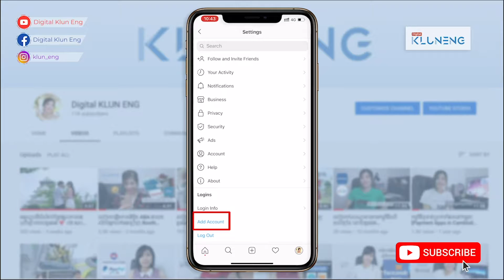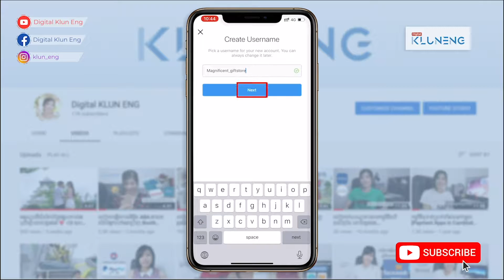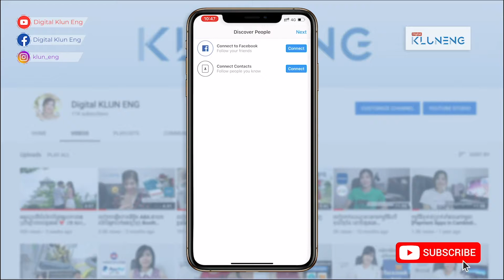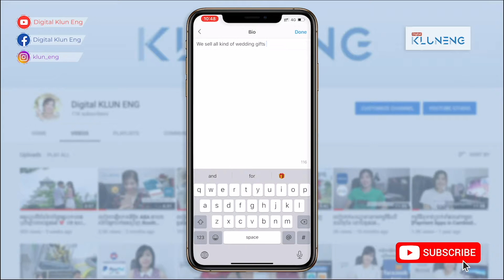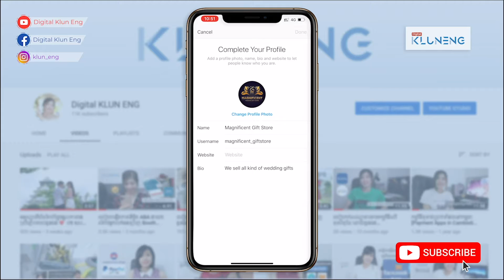របៀបបង្កើត Instagram Business សំរាប់ Boost ដោយ ខ្លួនឯង | DigitalKlunEng [How To]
Instagram គឺជាបណ្តាញសង្គមទី២ បន្ទាប់ពី ហ្វេសប៊ុក ដែលមានចំនួនអ្នកលេងច្រើននៅក្នុងប្រទេសកម្ពុជា ហើយការដាក់ Boost របស់ Facebook ពេលខ្លះក៏រត់ចូលទៅកាន់ Instagram ដែរ។

ចំពោះ Instagram ធម្មតា និង Instagram Business គឺខុសគ្នា ដូច្នេះ​ ខ្លួនឯង សង្ឃឹមថាវីដេអូនមួយនេះអាចជួយអ្នកទាំងអស់គ្នាបង្កើត Instagram សំរាប់អាជីវកម្មរបស់អ្នកទាំងអស់គ្នាបាន។

អរគុណ!